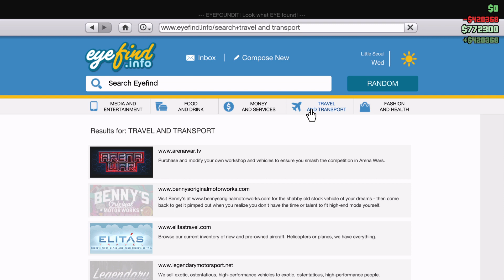Tristan and Digangelo and Samuel GTA Online - Diamond